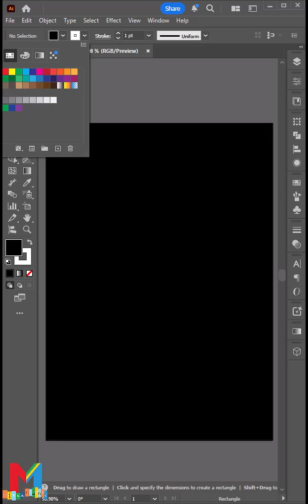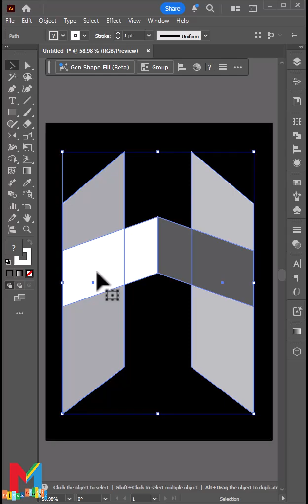Illustrator Design Hack: Create Awesome 3D Logos FAST!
"Learn how to create a sleek, modern 3D-style logo in Adobe Illustrator with this quick YouTube Short! This tutorial breaks down the steps to design an eye-catching, dimensional logo that stands out. Perfect for graphic designers, beginners, and anyone looking to boost their Illustrator skills with a cool new trick. Don't miss out on this design hack!